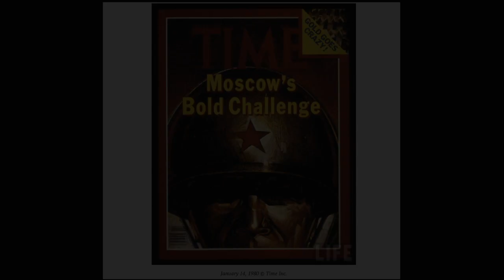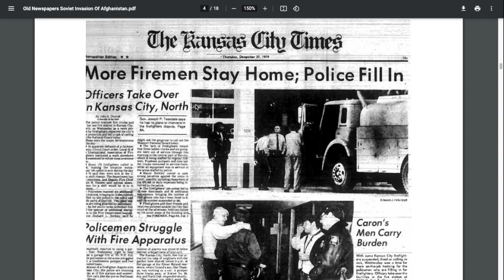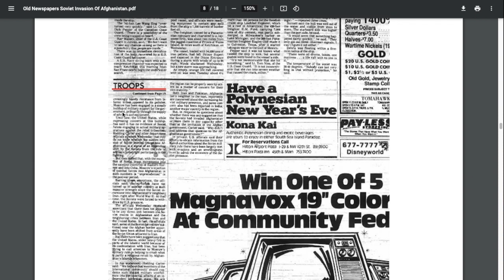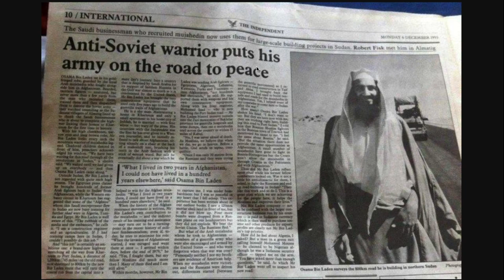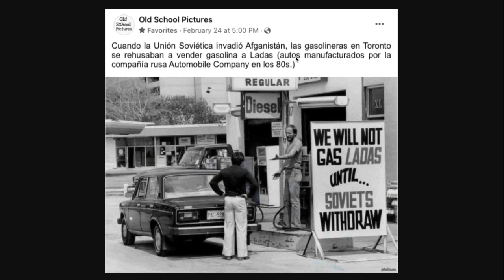El Rocky Balboa del Siglo 21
Nos devolvimos a los inicios de los 80s y seguimos encontrando copias carbón de la narrativa del conflicto armado entre estas dos naciones. ¡Otra coincidencia!